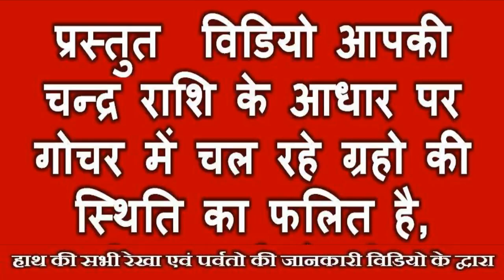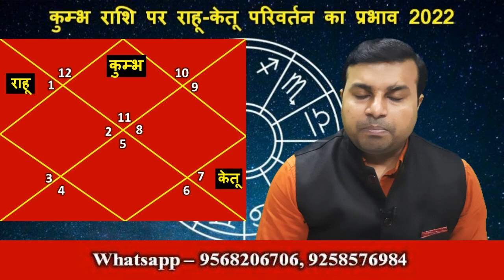12 april 2022, कुम्भ राशि ,राहू-केतू राशि परिवर्तन 2022,Rahu-Ketu Transit 2022,प्रभाव एवं विशेष उपाय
12 अप्रैल 2022 को राहु केतु का राशि परिवर्तन होने जा रहा है राहु केतु मेष राशि और तुला राशि में 18 महीने गोचर करेंगे उस दौरान राहु और केतु मेष और तुला राशि पर किस तरह से व्यवहार करेंगे साथ ही साथ किन मुख्य नक्षत्रों में राहु का गोचर रहेगा उसके बारे में भी हमने यहां बताने का प्रयास किया है
 आज के इस वीडियो में आपको जानकारी मिलेगी कि राहु और केतु मेष और तुला राशि में किस प्रकार का व्यवहार करने वाले हैं और 18 महीने तक किस प्रकार का परिणाम देंगे किन बातों के बारे में सावधानी रखनी जरूरी है यह भी ध्यान रखें